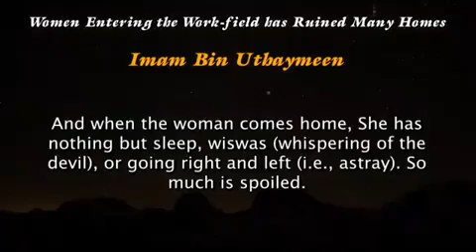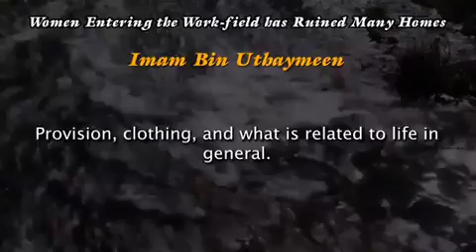"The work field"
Shaykh Muhammad Ibn Salih al Uthaymeen